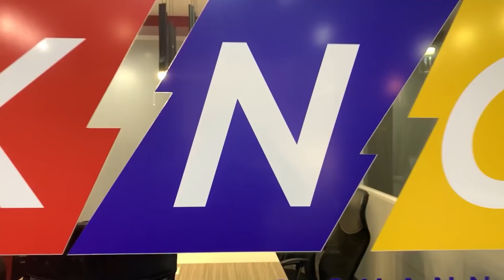BRP Sierra Madre Hindi Aalisin| Kidlat News Update (December 06, 2021 2PM)